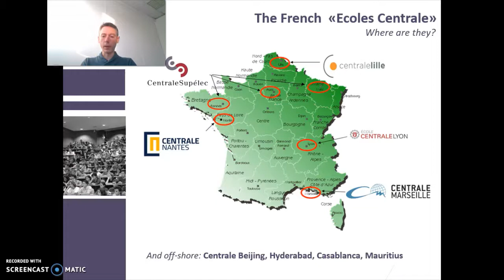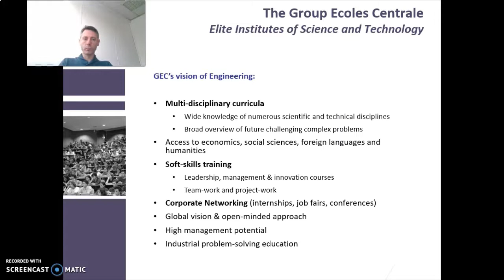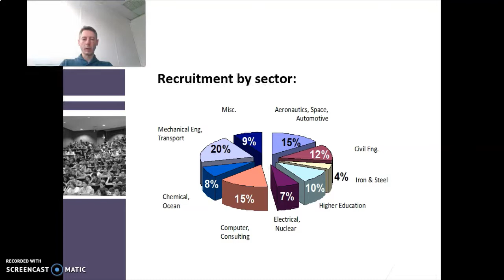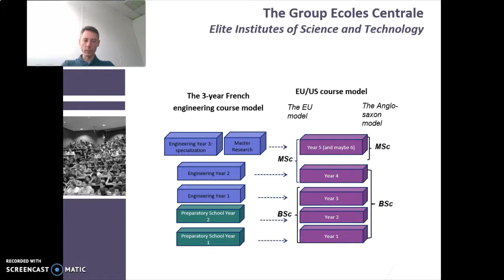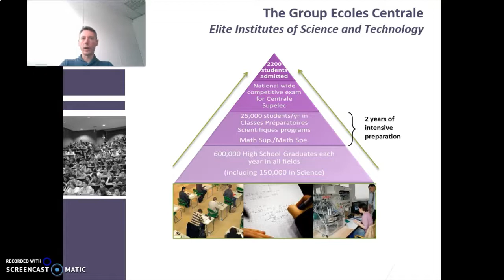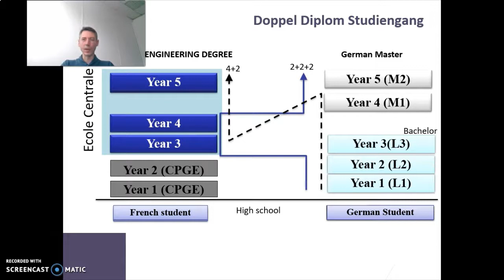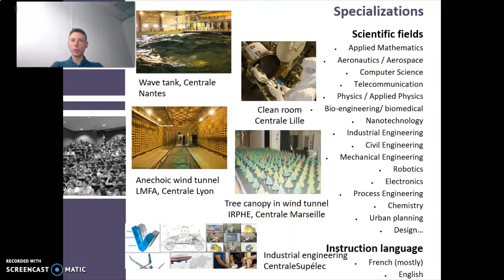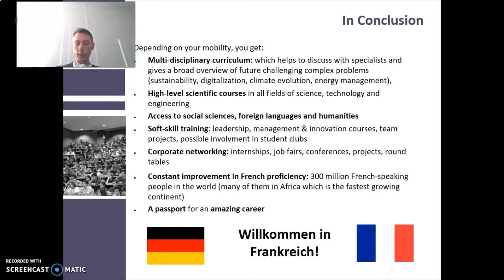Ingenieurwissenschaften deutsch-französisch studieren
Präsentation der deutsch-französischen Studiengängen « Science de l’ingénieur GEC (Groupe des Ecoles Centrales) » in Kooperation mit der TU Berlin, der TU Darmstadt, der TU Munich und der RWTH.